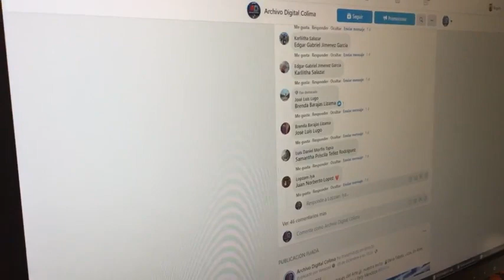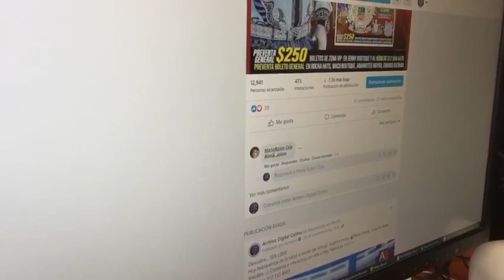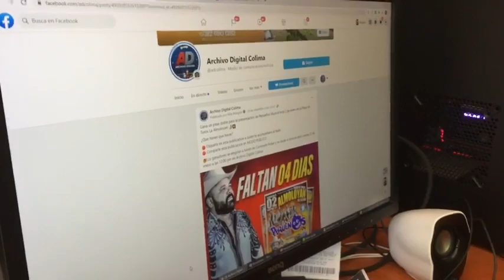Conoce a la ganadora o ganador del pase doble para ver a Pequeños Musical